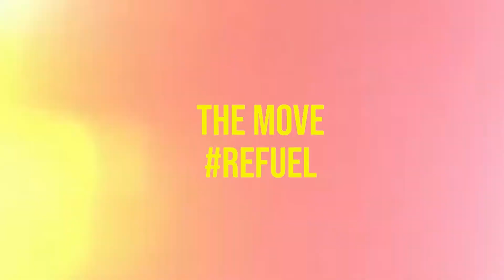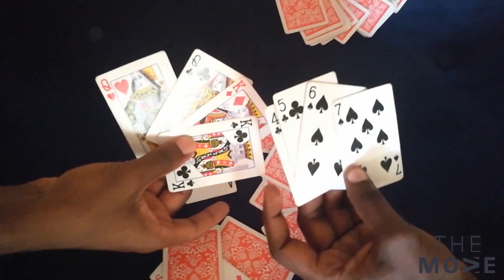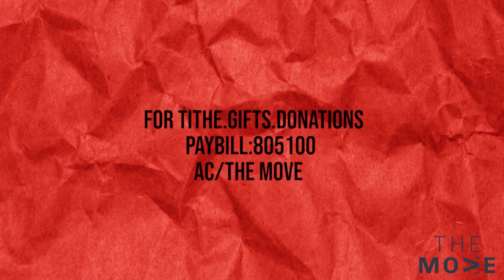The MOVE Service Game Night EasterStories Pst. Ete.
Every 2nd Week of the month we host a Game night in our Service. This week, we do that and host pastor Etemesi-Kamulu LIFE to share what Easter really means.